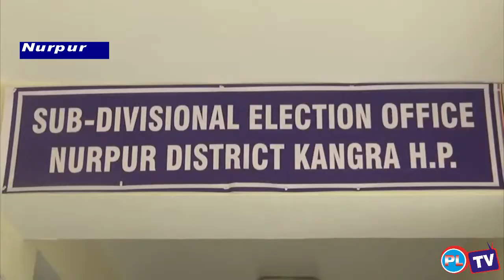लोकसभा निर्वाचन 2019 को लेकर पूरी तैयारी कर ली गई है